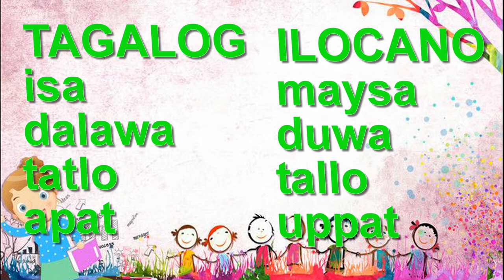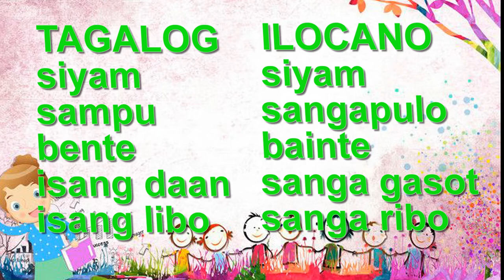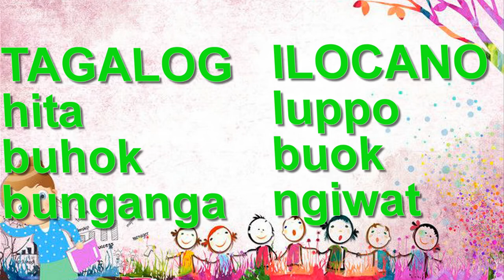BASIC TAGALOG ILOCANO TRANSLATAION TUTORIAL/EPISODE 2/RAKETERANG ILOCANO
Tuturuan ko kayo ng mga simpleng salitang Ilocano na ginagamit araw araw.
Tara Na umpisahan na natin.

Huwag po ninyong kalimutan ilike at magsubscribe na din po kayo sa aking channel at pindutin ang bell button para maupdate kayo sa mga bagong uploads ko.

Sana marami kayong matutunan sa inyong panunuod.